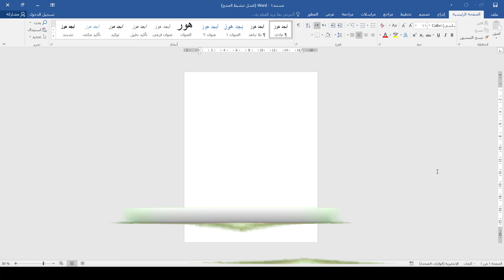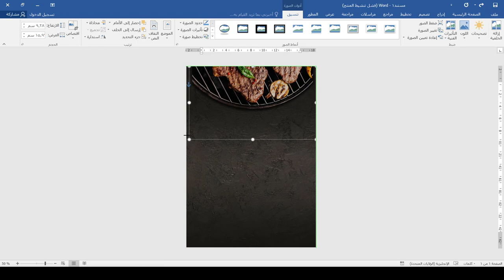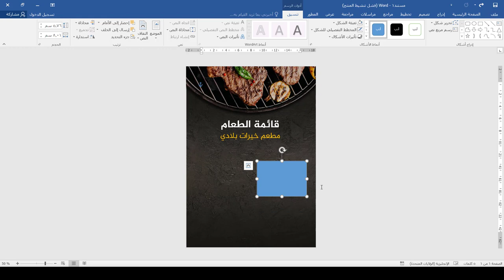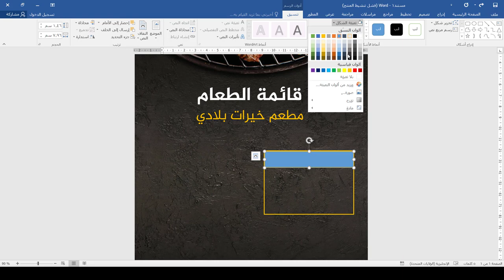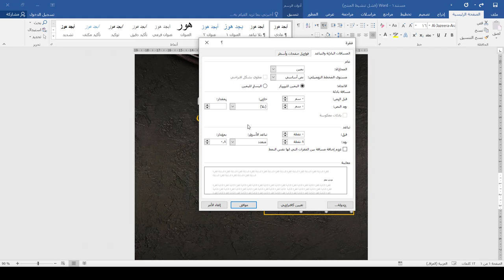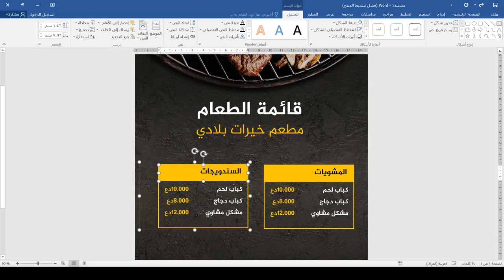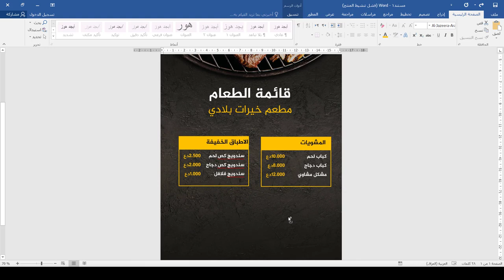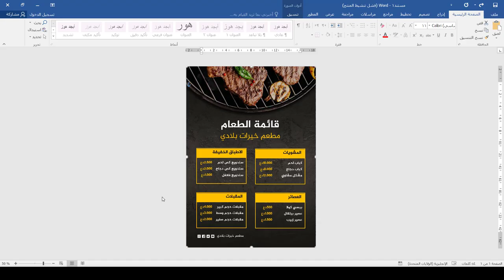دورة تصميم الهوية المكتبية | قائمة الطعام